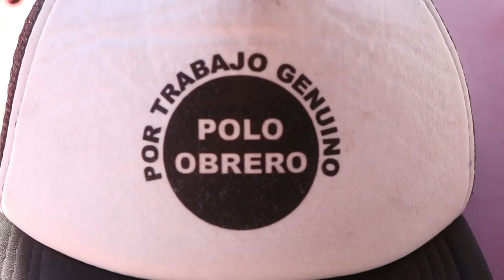Trabajo diario en el Comedor Fuerza y Esperanza del Barrio Lihue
El comedor FUERZA y ESPERANZA esta ubicado en el corazón del Barrio Lihue, en la Casa N°6 de la Manzana N°4. Actualmente esta bajo la coordinación de la red de comedores del Polo Obrero en Guaymallén.
Este espacio funciona dos o tres veces por semana y se entregan entre 90 y 120 raciones de comida para vecinxs de todas las edades.
Ante la creciente crisis sanitaria y económica, son cada vez mas las personas que acuden a los comedores y merenderos en busca de raciones de alimento caliente pasa sustentarse.
El comedor, al igual que otros de la red, sufrieron los recortes en la partidas de mercadería que vienen desde el gobierno, por tanto deben buscar alternativas en un "plan de lucha" para exigir no solo mas partidas de alimentos, también trabajo genuino y viviendas dignas para las familias al igual que un plan de vacunación para las trabajadoras de los comedores por considerar que realizan una tarea esencial para la sostenibilidad de los barrios.
Dialogamos con Miriam Ventura, María Luisa Cazón, Ayelén Albornoz, Rosa Martínez, Paula Vera y Nelci Duran quienes están al frente de estos espacios organizativos que brindan alimentos a las barriadas.